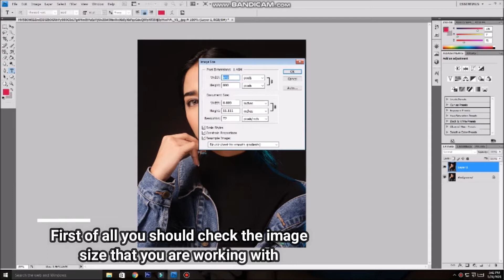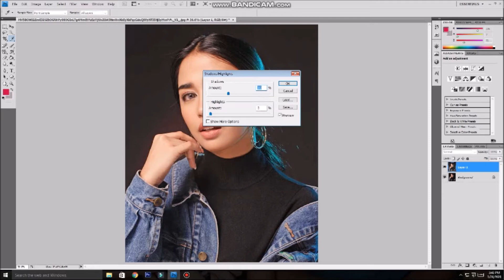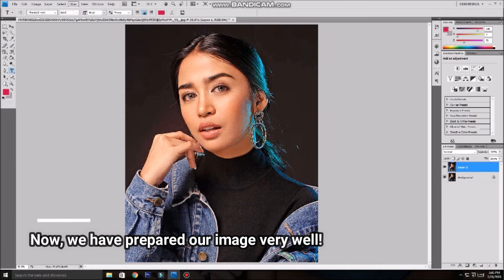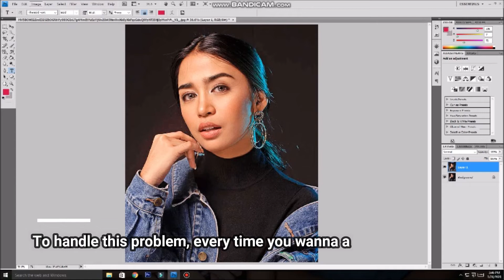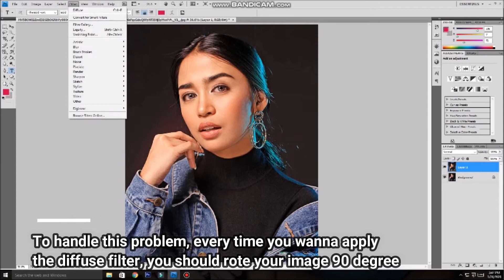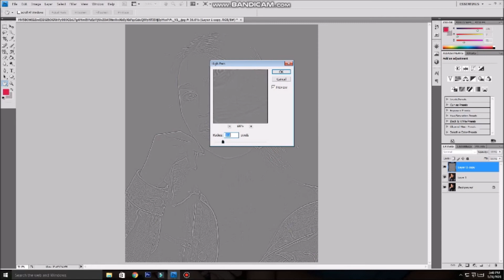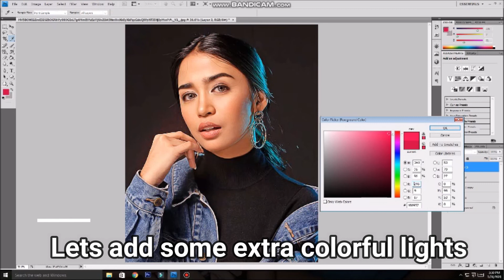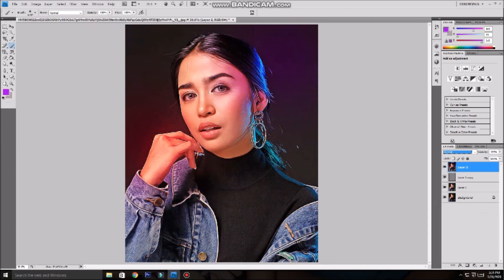RIVA QUENERY -Photo to Oil Painting Effect (Without Oil Filter) - Photoshop Tutorial